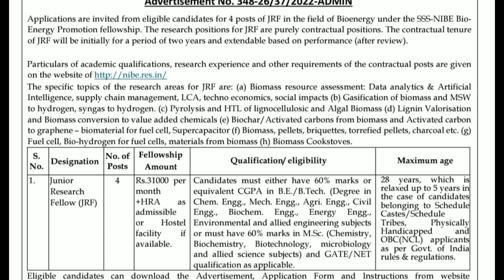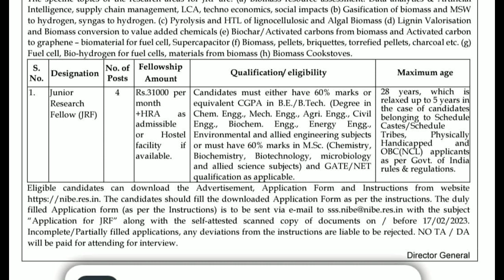Sardar Swaran Singh National Institute of Bio Energy Research job vacancy